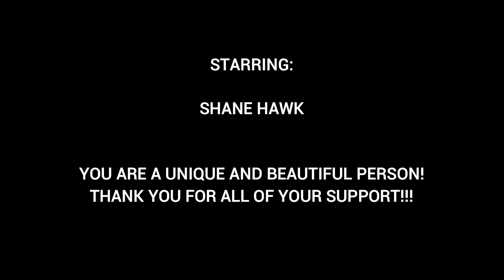Spiritual Message on BELIEF SYSTEMS - Question Everything! (HD)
As you progress through your Spiritual Awakening OR if you are beginning to Awaken there is going to come a time where you must question everything you believe is true.  You will jump over and fly over the walls of the belief systems (B.S. as I call them) that you have built around yourself.  You are the Creator of your own reality.

Do not be afraid of your power.  Do not be afraid of being 100% yourself.  This world is changing and part of that change is the realization that we are all evolving and Awakening.  We are system busters.  We will be the change the world needs - LIGHTWORKERS OUR TIME IS NOW!

Shane Hawk
The Spirit of the Cosmos